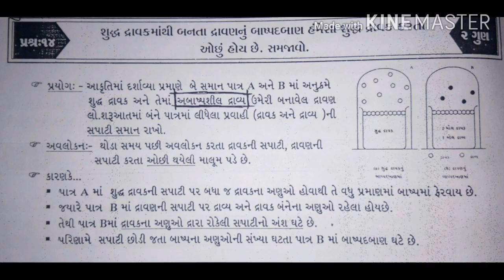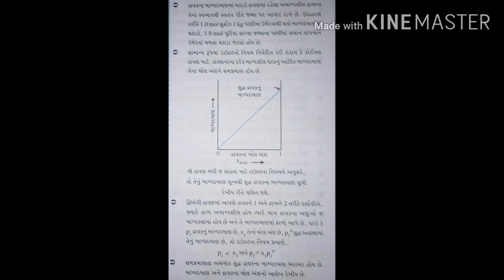Std - 12 (GUJ) Sub - Chemistry, Ch - 2. Solution (દ્રાવણ) Part - 29 by Pinal Patel.